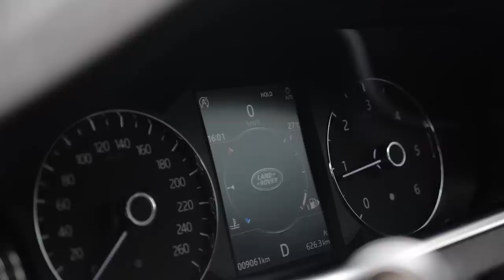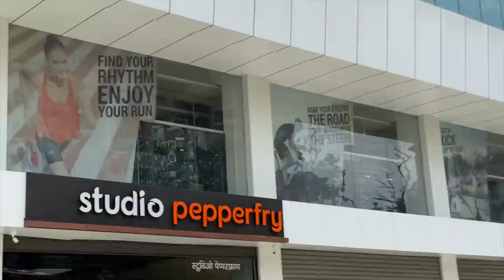The Best Luxury SUV For Our Congested Roads!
I show you the behind the scenes of living with a Range Rover Evoque.

Follow FasBeam On